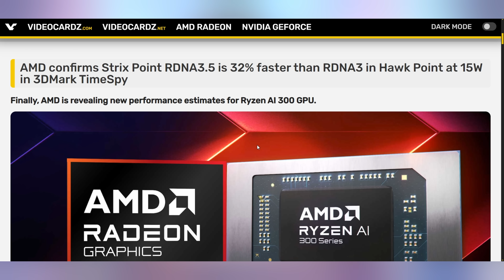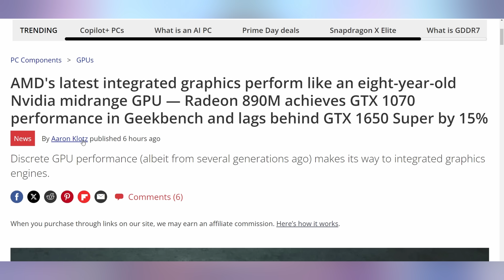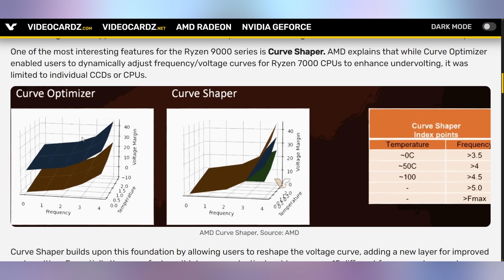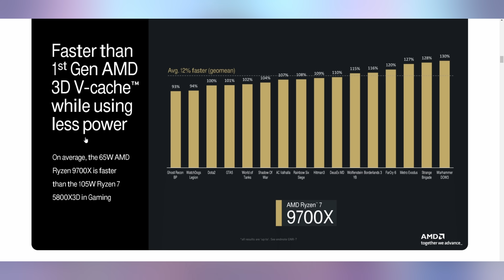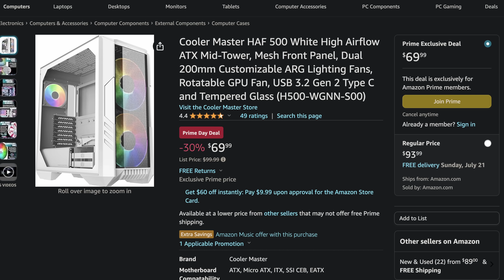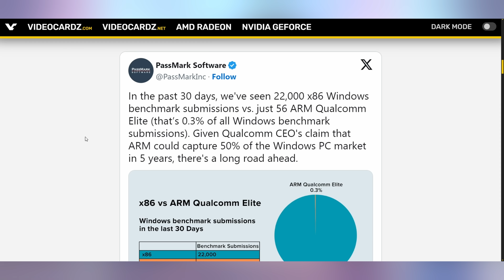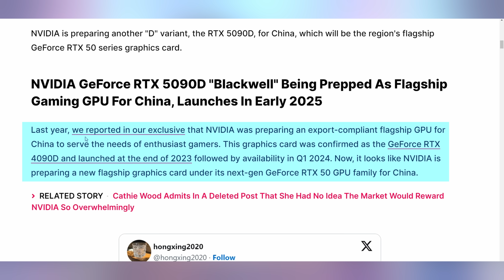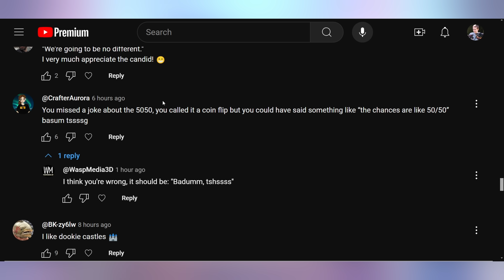The 5090D Incoming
or Amazon store

0:00 - Intro
00:45 - RDNA 3.5
02:49 - Sponsor
04:15 - Ryzen 9000 Overclocking
04:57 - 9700X Faster Than 7800X3D
06:16 - Ryzen 9000 Launch Day Confirmed
06:45 - UFD Deals
07:50 - Qualcomm X Elite
08:48 - RTX 5090D
10:21 - Comment Response

Presenter: Brett Sticklemonster
Videographer: Brett Sticklemonster
Editor: Rikus Strauss
Thumbnail Designer: Reece Hill